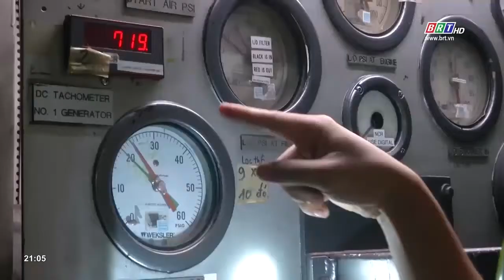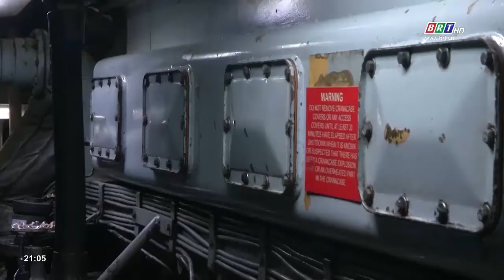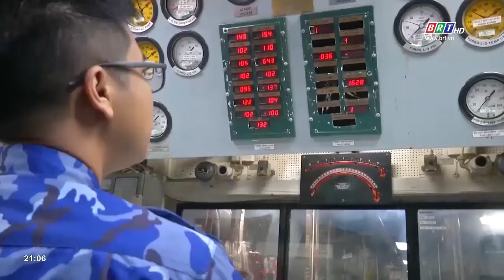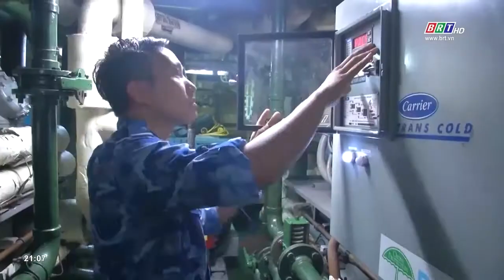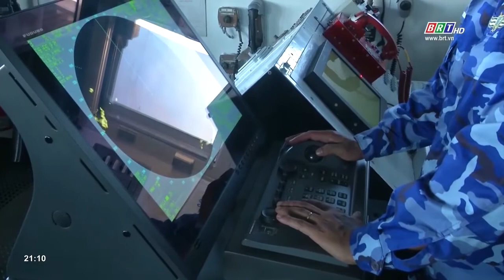An toàn cho những chuyến hải trình | BRT TV